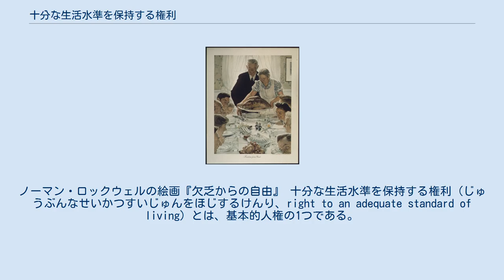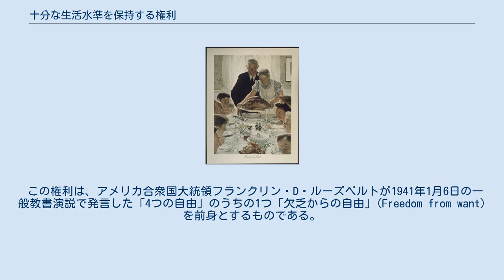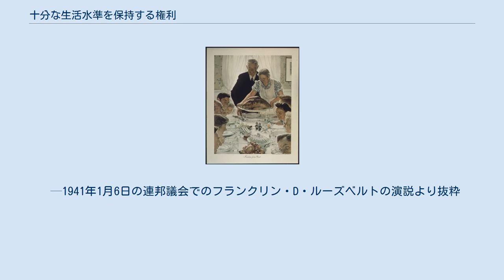十分な生活水準を保持する権利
ノーマン・ロックウェルの絵画『欠乏からの自由』 十分な生活水準を保持する権利（じゅうぶんなせいかつすいじゅんをほじするけんり、right to an adequate standard of living）とは、基本的人権の1つである。
1948年12月10日に国連総会で採択された世界人権宣言第25条第1項で、次のように規定されている。
 Everyone has the right to a standard of living adequate for the health and well-being of himself and of his family, including food, clothing, housing and medical care and necessary social services, and the right to security in the event of unemployment, sickness, disability, widowhood, old age or other lack of livelihood in circumstances beyond his control. —Article 25.1 of the Universal Declaration of Human Rights 日本語訳（外務省による仮訳文） すべて人は、衣食住、医療及び必要な社会的施設等により、自己及び家族の健康及び福祉に十分な生活水準を保持する権利並びに失業、疾病、心身障害、配偶者の死亡、老齢その他不可抗力による生活不能の場合は、保障を受ける権利を有する。
 —世界人権宣言第25条第1項 さらに、経済的、社会的及び文化的権利に関する国際規約（国際人権規約A規約）第11条にも規定されている。
 この権利は、アメリカ合衆国大統領フランクリン・D・ルーズベルトが1941年1月6日の一般教書演説で発言した「4つの自由」のうちの1つ「欠乏からの自由」(Freedom from want)を前身とするものである。
ルーズベルトは、これは世界中のあらゆる人間が持つべき権利であると述べた。
ルーズベルトは演説の中で、「欠乏からの自由」について次のように述べている。
 The third is freedom from want which, translated into world terms, means economic understandings which will secure to every nation a healthy peacetime life for its inhabitants, everywhere in the world. —President Franklin D. Roosevelt, January 6, 1941. 日本語訳 第三は、世界のあらゆるところにおける、欠乏からの自由です。
わかりやすく言えば、全ての国がその国民に対し健全で平穏な生活を確保するための経済的理解を意味します。
 —1941年1月6日の連邦議会でのフランクリン・D・ルーズベルトの演説より抜粋